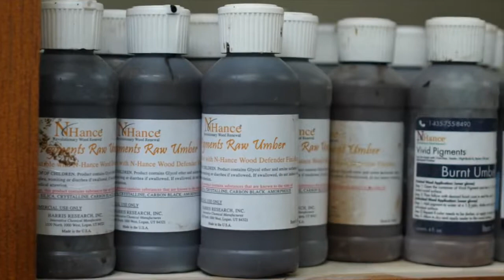N-Hance Franchisee Profile: Andy Rozo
Learn more about the N-Hance Wood Refinishing franchise opportunity by visiting